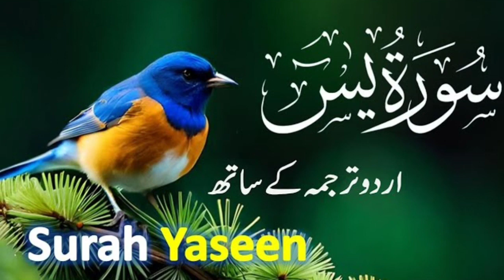Surah Yaseen ( Yasin ) with Urdu Tarjuma | Quran tilawat | Episode 041 | Quran with Urdu Translation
Surah Yasin ( Yaseen )  with Urdu Translation Full | Beautiful Quran Recitation| Quran with Urdu & Hindi Tarjama | Quran Tilawat | Ep 041

yaseen
yaseen ki tilawat beautiful